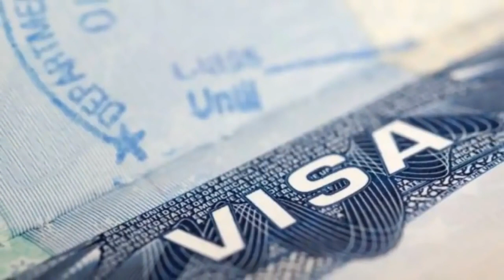Apply US Visa Without Interview Easy Process 2022 Urdu Hindi By Easy Visa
For Personal Counseling and Assessment Register Your Session,
Web: 5staraviation.pk